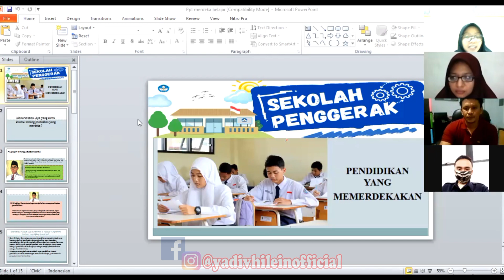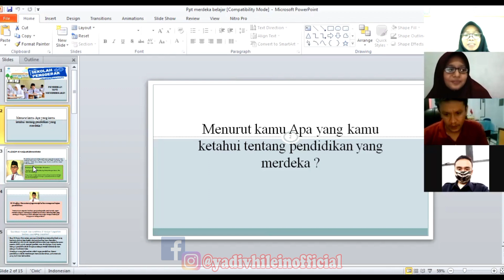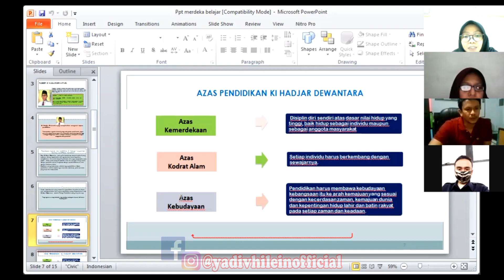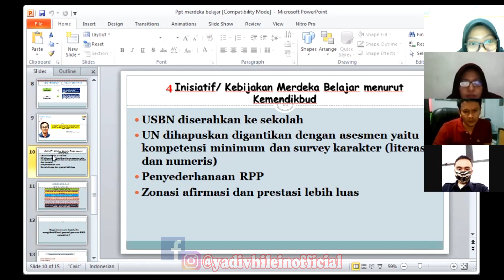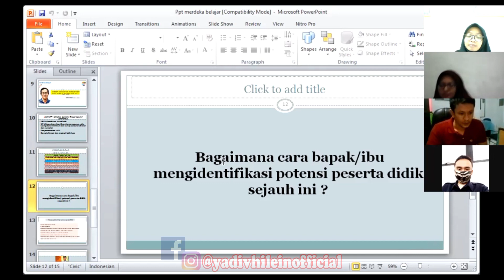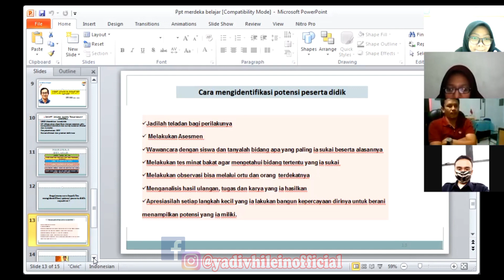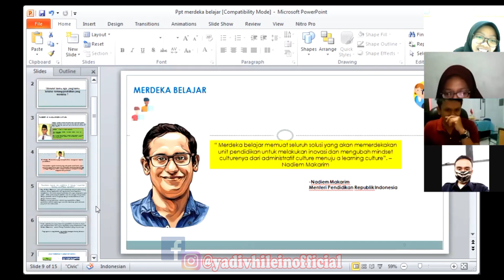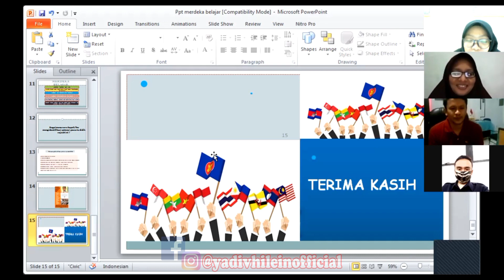SIMULASI PELAKSANAAN IHT MATERI MERDEKA BELAJAR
MERDEKA BELAJAR SIMULASI TUTOR DISAMPAIKAN OLEH BU IKA,S.Pd dalam kegiatan Sekolah Penggerak

Ig yadivhileinofficial
Fb yadivhileinofficial